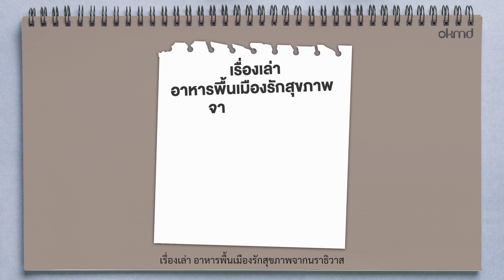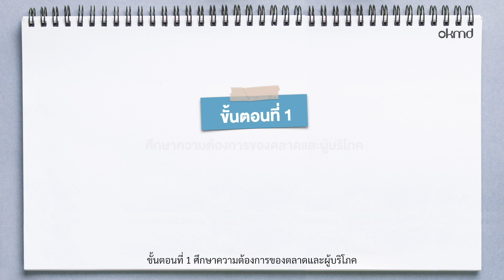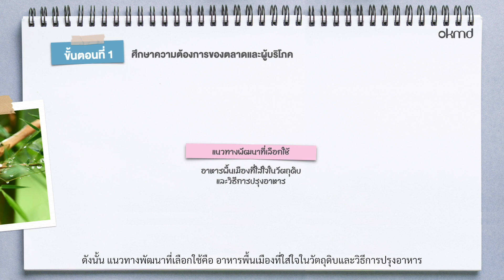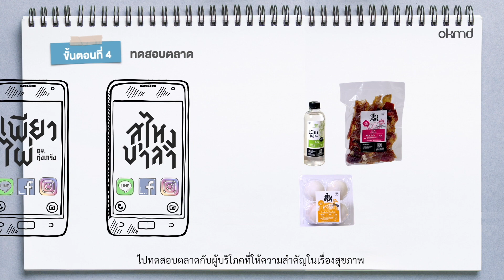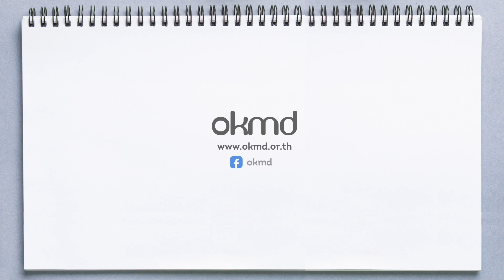อาหารพื้นเมืองรักสุขภาพจากนราธิวาส “เพียวไผ่ by ทุ่งเกร็ง” “สุไหงบาลา”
นราธิวาสเป็นจังหวัดหนึ่งทางใต้สุดปลายด้ามขวาน มีทำเลที่ตั้งติดกับชายแดนประเทศมาเลเซีย ทำให้มีความหลากหลายด้านเชื้อชาติ ศาสนา ผสมผสานกัน ส่งผลให้มีวัฒนธรรม ขนบธรรมเนียมประเพณี วิถีชีวิต ในสังคมหพุวัฒนธรรม รวมไปถึงมีวัฒนธรรมการกินที่หลากหลาย บวกกับความอุดมสมบูรณ์ของวัตถุดิบ ทั้งที่หาได้บนบกและในทะเล จึงมีศักยภาพสูงในการผลิตสินค้าเพื่อการบริโภค
 ผู้ประกอบการในพื้นที่ เล็งเห็นโอกาสในการพัฒนาอาหารพื้นเมืองให้เป็นอาหารพื้นเมืองเพื่อสุขภาพ จึงปรับปรุงสูตรอาหาร ปรับภาพลักษณ์สินค้าและพัฒนาให้มีความเป็นสากลมากขึ้น